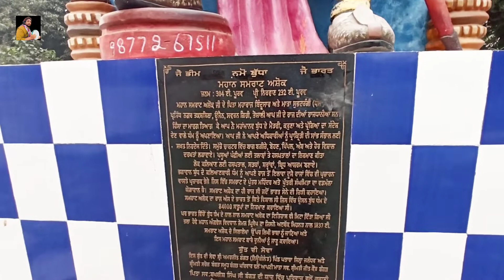Dr BR Ambedkar || Phagwara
Jai Bhim
City || Phagwara
ਜੈ ਭੀਮ ਜੈ ਭਾਰਤ
Symbol of knowledge ￼ Dr BR Ambedkar ￼ਸੰਵਿਧਾਨ ਨਿਰਮਾਤਾ
26 ਨੰਵਬਰ ਆਪ ਸਭ ਨੂੰ ਸੰਵਿਧਾਨ ਦਿਵਸ ਦਿਆਂ ਬਹੁਤ ਬਹੁਤ ਮੁਬਾਰਕਾਂ
Video || Raj Preet chamak